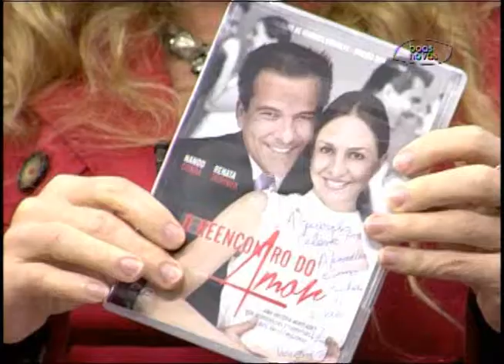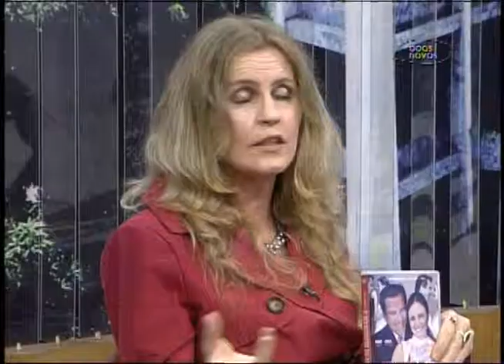Cabeça pra Cima - Festival de Cinema Cristão - (bloco 3 de 4) 16-06-2015